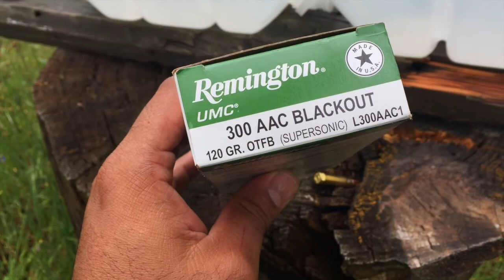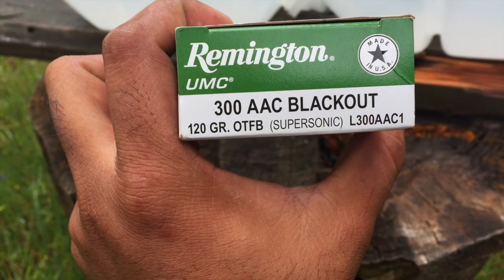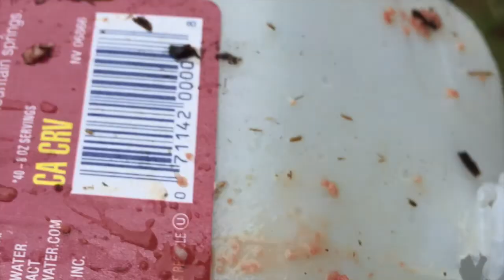AR15 en 300 AAC Blackout pruebas de balas y disparos de 50 a 300 yardas HD en Español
Primeros disparos de mi AR15 en 300 Blackout.